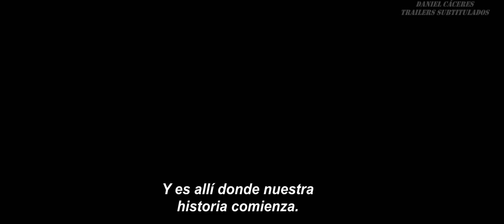El Buen Amigo Gigante - Teaser Trailer Subtitulado al Español [HD]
Sinopsis:
Cuenta la historia de Sophie, la Reina de Inglaterra y el Buen Amigo Gigante que se propuso en una aventura para capturar a los malos, gigantes antropófagos que han estado invadiendo el mundo humano.